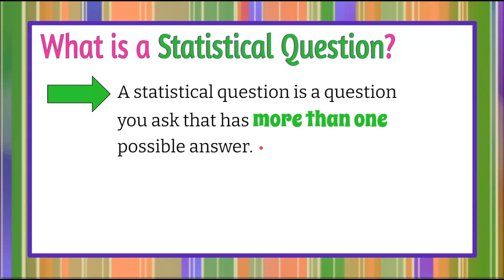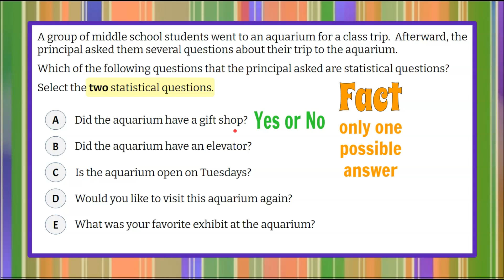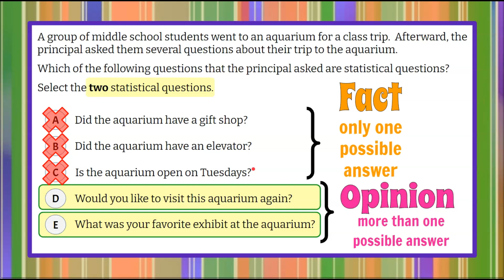What is a Statistical Question? | 6.SP.A.1 | Grade 6 Math 💜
In this math video we will determine what is a statistical question.  A statistical question is a question you ask that has more than one possible answer.  A question that has only ONE possible answer is NOT a statistical question!  A group of middle school students went to an aquarium for a class trip.  Afterward, the principal asked them several questions about their trip to the aquarium.  Which of the following questions that the principal asked are statistical questions?  We will review each of the five questions and discuss whether the answer is FACT or OPINION.  If there are a variety of possible answers we will identify the question as a statistical question.  An exemplar solution is modeled and explained.

00:00 Introduction
00:12 What is a Statistical Question?
00:55 Student Practice Problem
01:45 NOT a Statistical Question
03:10 Statistical Question
04:03 The Solution

6.SP.A.1  Recognize a statistical question as one that anticipates variability in the data related to the question and accounts for it in the answers.
6.SP.A.1 Identify multiple statistical questions.